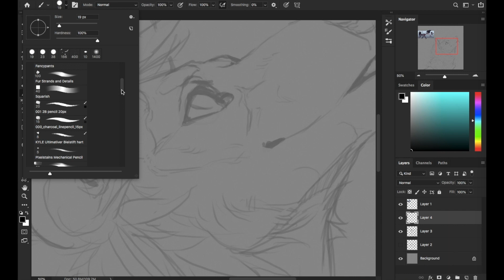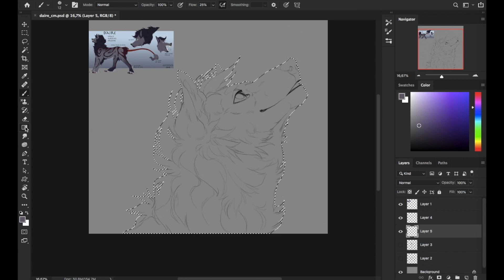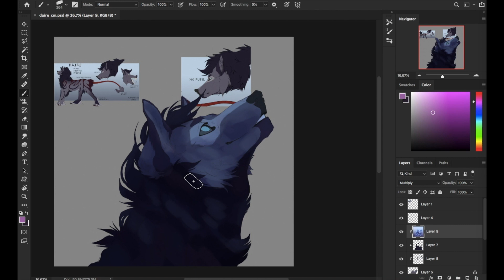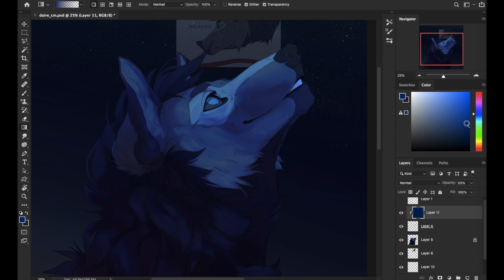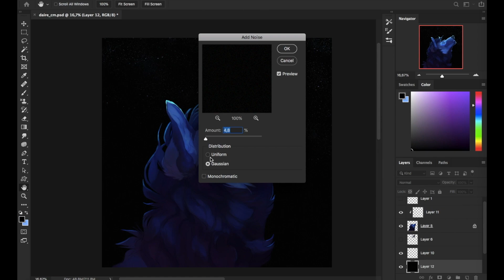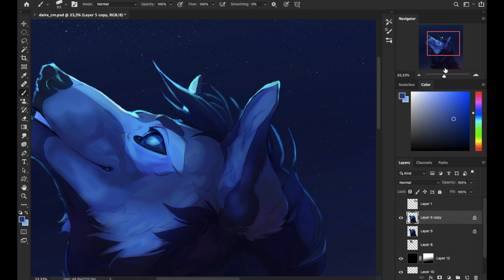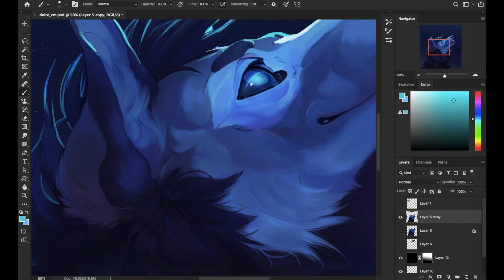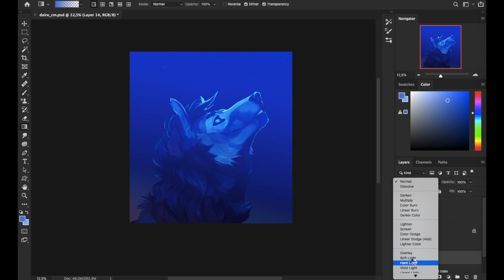Speedpaint.201 Daire (commission)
Still figuring out Photoshop CC! You can see me trying to get the stars reflected in the eye in a kind of spherical way for example, but I had no idea what I was doing :')

Song Title: PrototypeRaptor - Your Truth [Tasty Release]